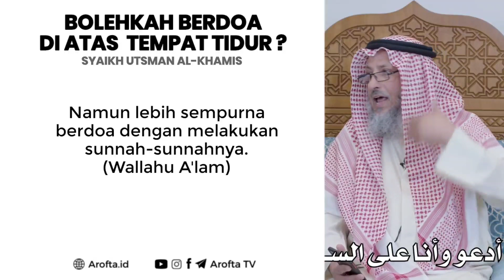Bolehkah Berdoa Diatas Kasur (Ranjang) - Syaikh Utsman Al-Khamis